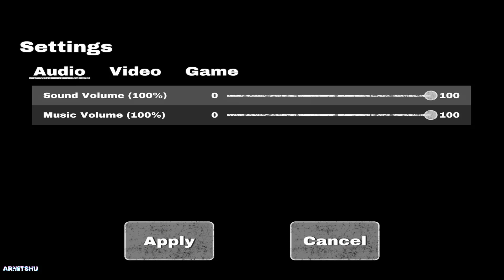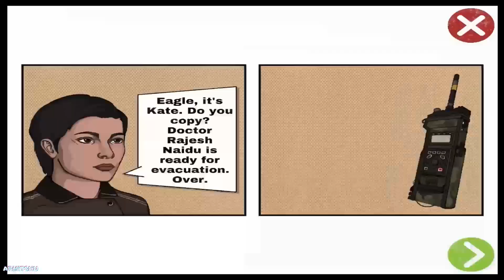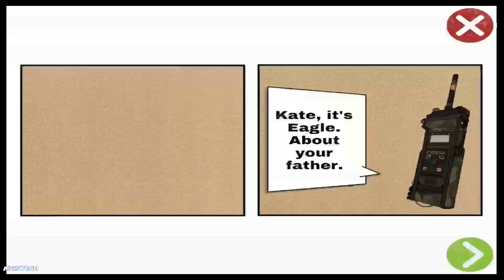DOCTOR NAIDU! - The Dead Inside Gameplay Walkthrough Part 1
Halo, Gw Armitshu, dan kali ini The Dead Inside. Ini adalah Game Mobile ber-genre Survival di dunia Zombie. Di petualangan ini gw gak sendiri, dan ditemani oleh si Doctor handal bernama Naidu.

The Dead Inside
Free to Play
Genre: Survival
Require Internet: Tidak, Offline
Language: English
Size: 574MB

Penasaran? Langsung simak video berikut. Link Download di bawah bagi yang pengen cobain.

Device: Laptop Asus Butut
Screen Recorder: Windows 10 Screen Recorder
Editing Apps: Audacity / Filmora X

Like dan Follow juga Social Media gw